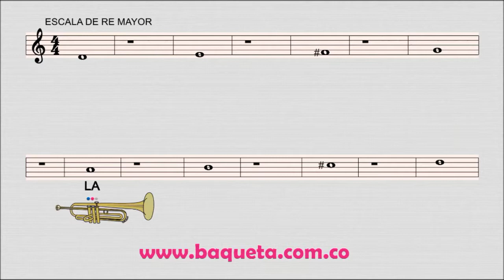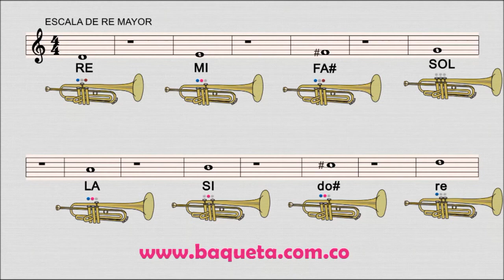Como tocar las notas en la Trompeta desde la Escala de Re Mayor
Método de Trompeta, Aprenda Paso a Paso y nota por nota a tocar la Trompeta Fácilmente

CONTACTANOS:

Bogotá Colombia